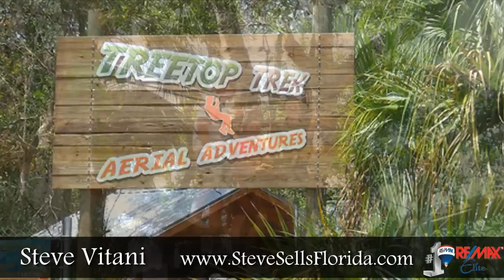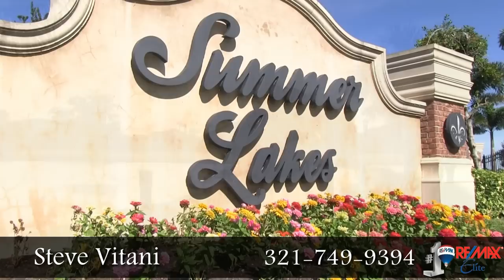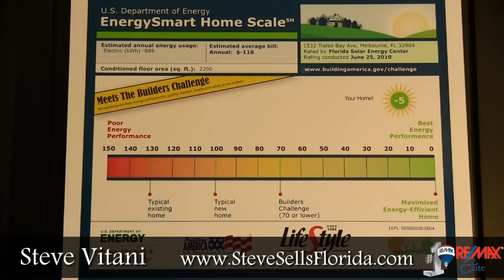Tour of Viera Florida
Tour Viera Florida with Steve Vitani, Realtor with Remax Elite.